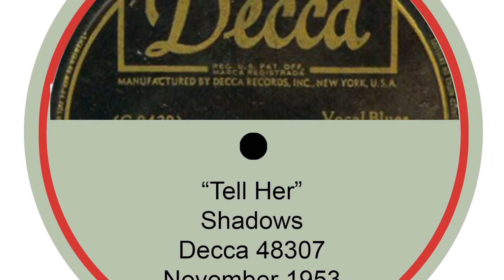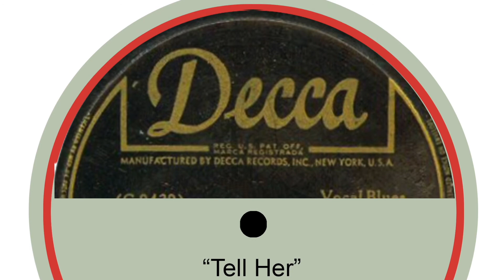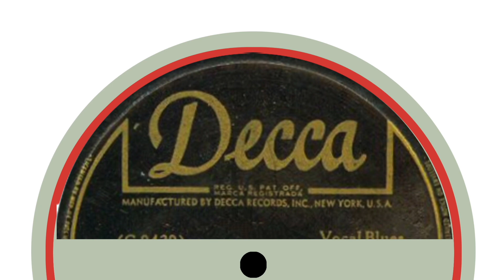"Tell Her," The Shadows, Decca 48307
This recording was made directly from the original 78 rpm record I once owned. Here is a more recent, better quality transfer I made: